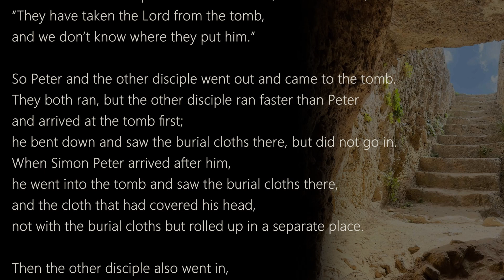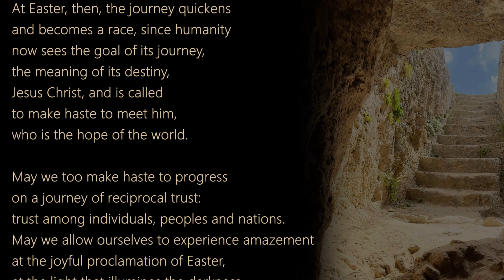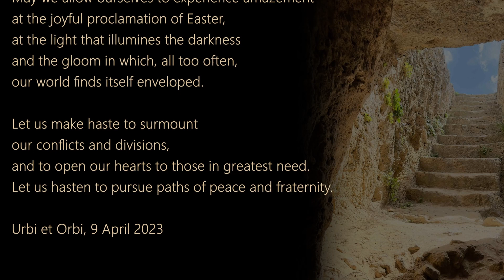John 20:1-9 ( March 31, 2024 ) Daily Catholic Gospel Reading & Reflection for Easter Sunday Year B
Today's Catholic Bible Reading & Gospel Reflection for 31st March 2024, Easter Sunday The Resurrection of the Lord Year B

Jn 20:1-9

On the first day of the week,
Mary of Magdala came to the tomb early in the morning,
and saw the stone removed from the tomb.
So she ran and went to Simon Peter
and to the other disciple whom Jesus loved, and told them,
“They have taken the Lord from the tomb,
and we don’t know where they put him.”
So Peter and the other disciple went out and came to the tomb.
They both ran, but the other disciple ran faster than Peter
and arrived at the tomb first;
he bent down and saw the burial cloths there, but did not go in.
When Simon Peter arrived after him,
he went into the tomb and saw the burial cloths there,
and the cloth that had covered his head,
not with the burial cloths but rolled up in a separate place.
Then the other disciple also went in,
the one who had arrived at the tomb first,
and he saw and believed.
For they did not yet understand the Scripture
that he had to rise from the dead.